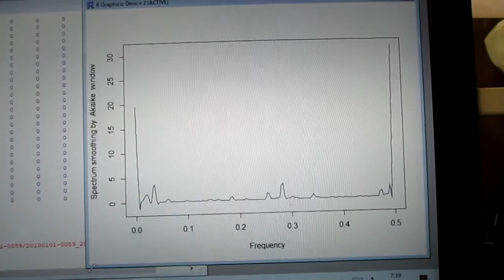音圧測定解析に基づいた、超音波システムの開発技術